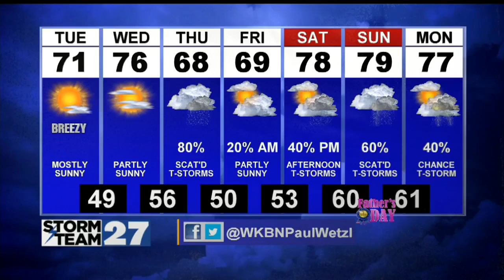Cooler with more sunshine Tuesday